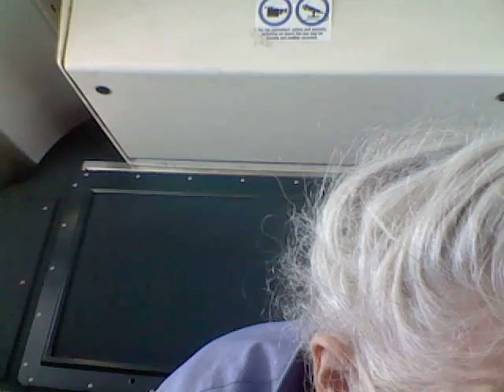kotb9622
egggh  feckin dupe, but just tobe sure...  yet another kotbX that's not a virgin...